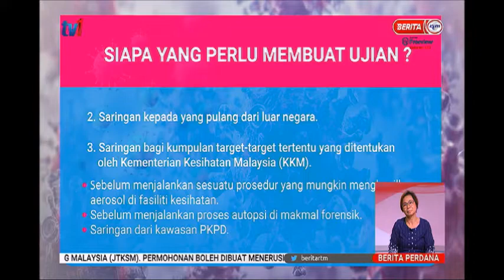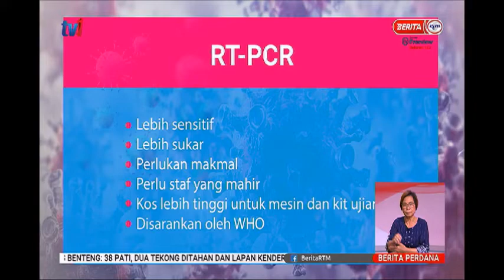14 NOV 2020-BERITA PERDANA-LAPORAN KHAS UJIAN COVID-19